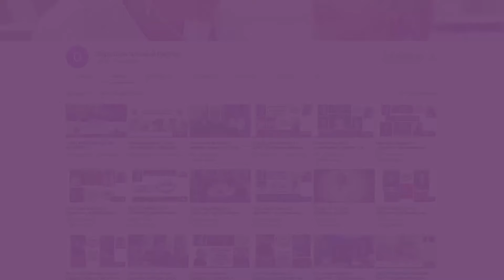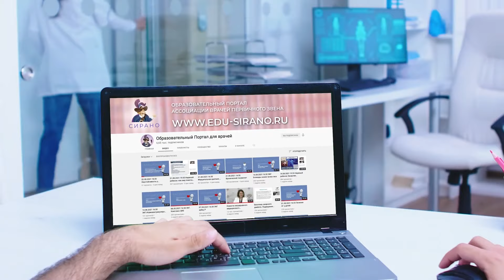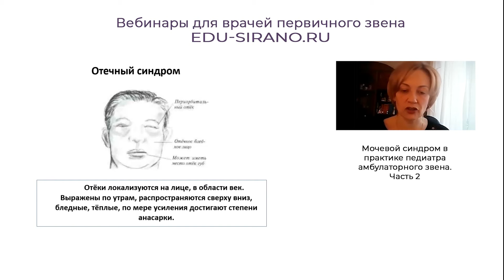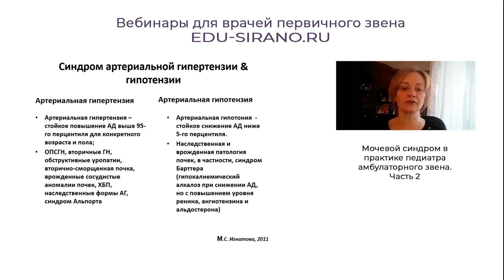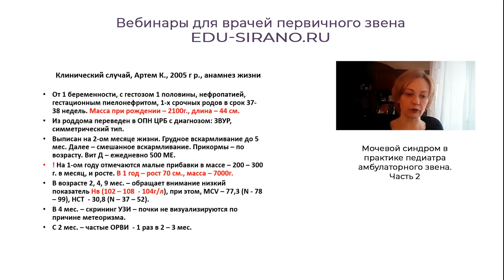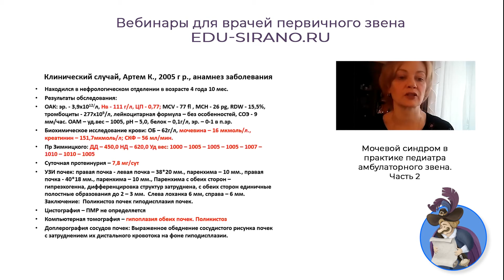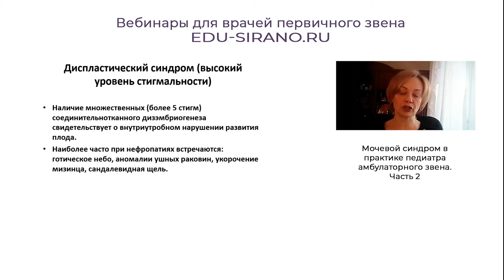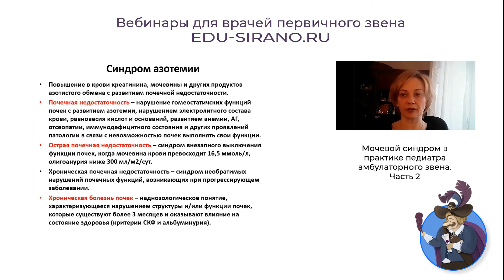13.02.2022 18:00 Мочевой синдром в практике педиатра амбулаторного звена. Часть 2